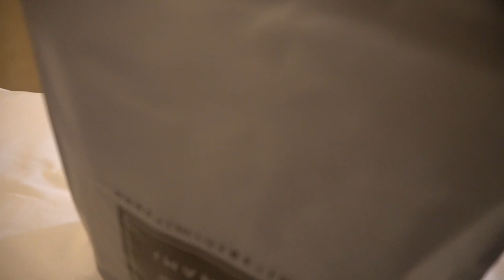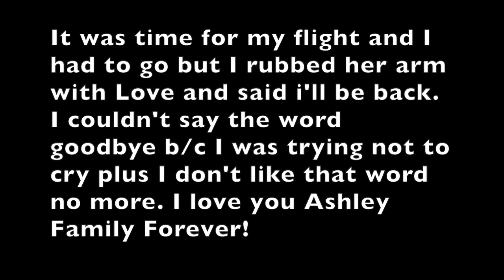Got some New Orlean Souvenirs and seen family before I left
Last 2 days i got some New Orlean souvenirs and spent time with family